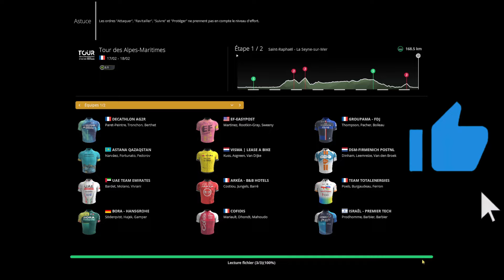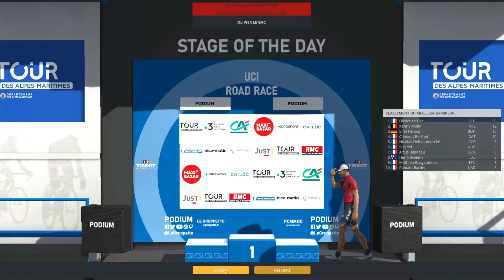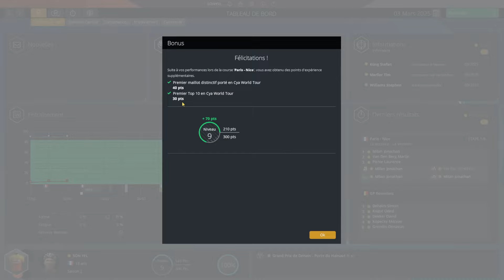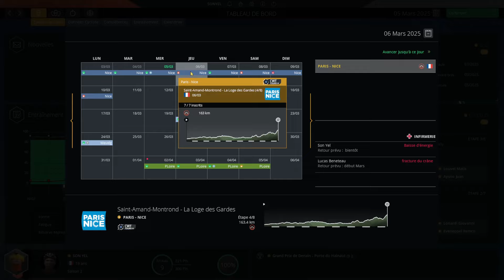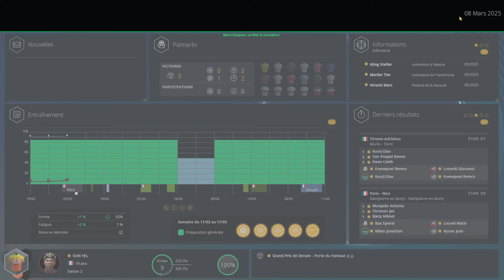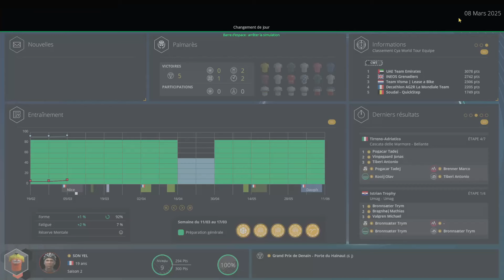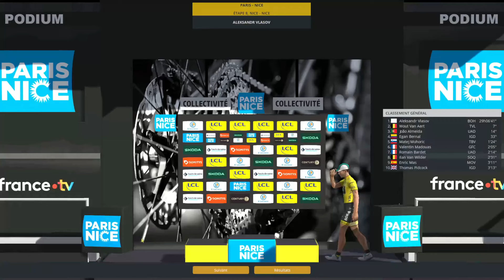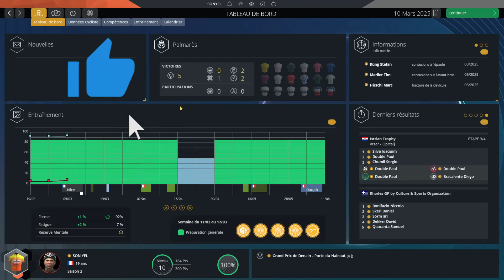PRO CYCLING MANAGER 2024 - PRO CYCLIST #10 - DÉCOUVERTE DU WORLD TOUR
Atteindre les 1000 abonnés cet été serait un véritable kiff . Essaie d'y participer en t'abonnant .

C'est donc le 10ème épisode de ce pro cyclist qui vous attend et on va essayer de faire progresser mon coureur et découvrir les nouveautés du jeu .
C'est la 2ème saison que nous allons poursuivre dans cette épisode avec la Saint Michel .
Nous aurons la chance sur cette 2ème saison d'être en continental pro et de découvrir surement de grandes courses comme dans cet épisode avec Paris Nice et le World Tour .
Merci à ceux qui sont restés jusqu'au bout , vous êtes vraiment des crack , les autres vous êtes juste les autres .